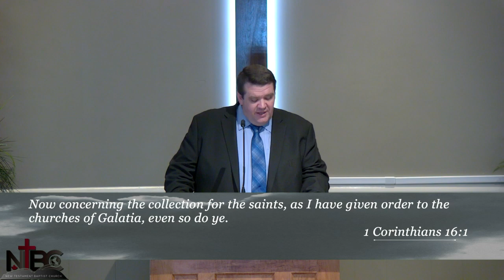"A Great and Effectual Door"